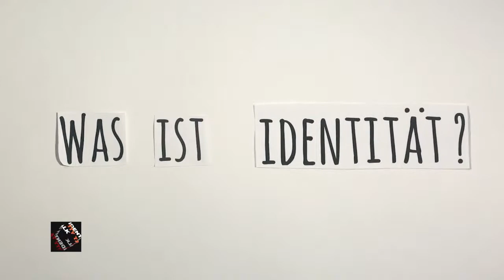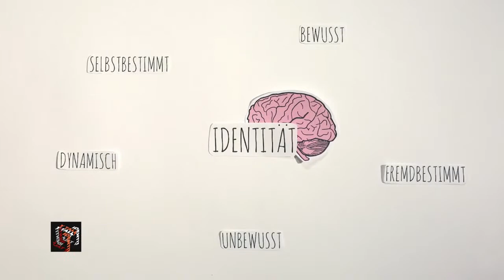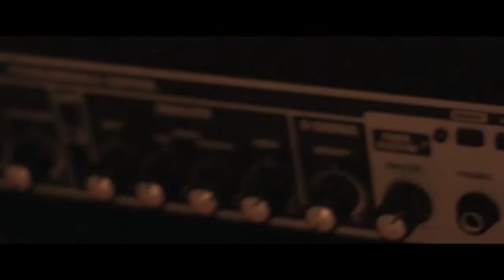Folge 1: Identität im Wandel - was uns prägt und welchen Einfluss Vorbilder haben.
In der ersten Folge geht es darum, wie Influencer die Identität von Jugendlichen prägen. Moderation: Salman Tyyab.